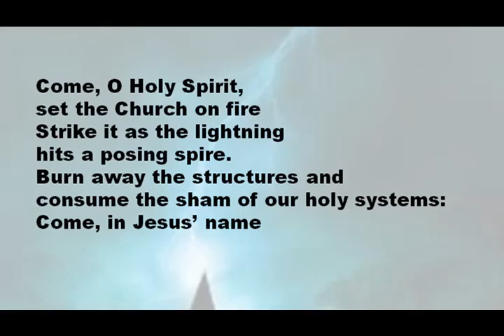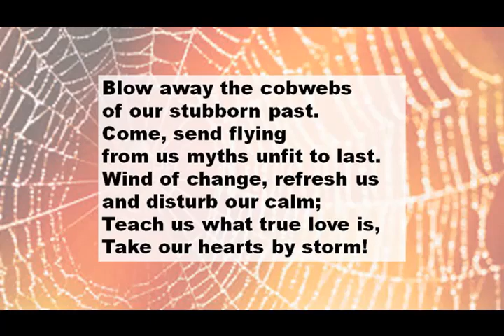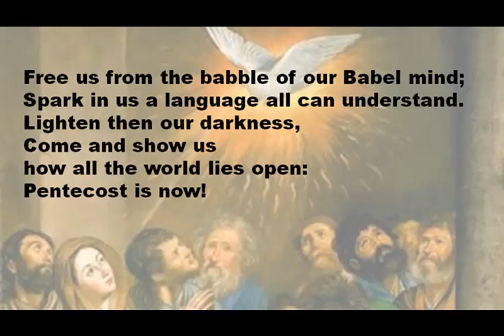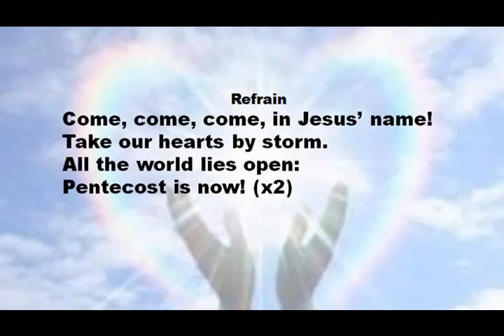23 MV come o holy spirit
More Voices 23 Come O Holy Spirit by Fred Kaan 1972, Hope Publishing Company 1998.